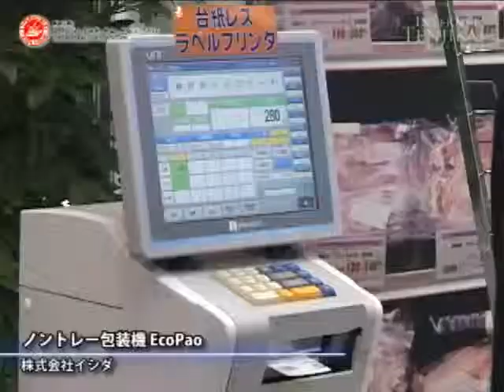Non-tray packaging machine - Ishida Co.,Ltd.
(Japanese).
SUPERMARKET TRADE SHOW 2011 (SMTS)